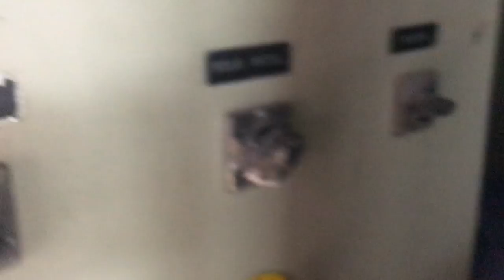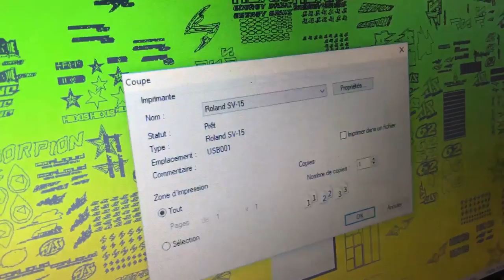Step By Step Helmet Paint Made By Wadz